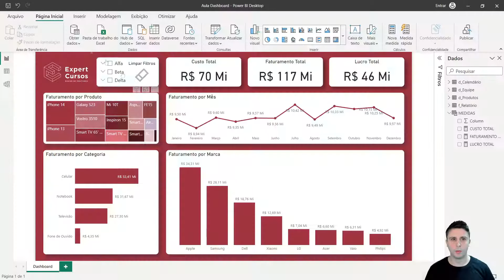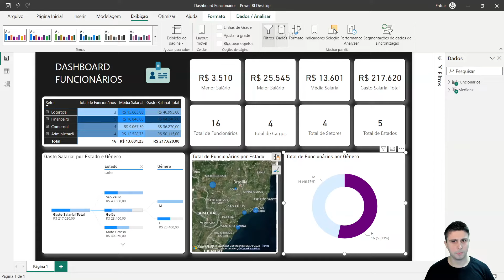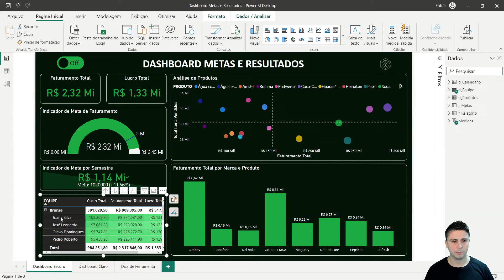Curso de Power BI Expert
Aprenda a utilizar o Power BI do básico ao avançado, curso 100% online com Dashboards Profissionais!

Professor Eng. Victor Brience

Nosso Curso de Power BI conta com 12 módulos e mais de 35 videoaulas ensinando desde os primeiros passos no Power BI, primeiras configurações e ajustes, análise de dados, importação e tratamento de dados, criação de tabelas, colunas, medidas, funções DAX, criação de gráficos e visuais, relacionamentos e Dashboards.

São aulas bem diretas com passo a passo (variam de 10 a 20 minutos cada aula). Criação na prática de Dashboard de Vendas, Dashboard de RH/Funcionários, Dashboard de Metas e Resultados, Planilha Geradora de Base de Dados e muito mais...

Você também um Material de apoio completo e PDF, diversas bases de dados para usar durante o curso, além de todos os Dashboards modelados, é o Curso de Power BI mais completo do mercado!